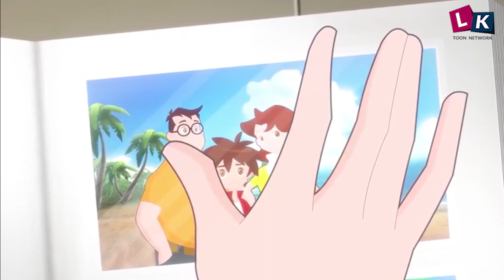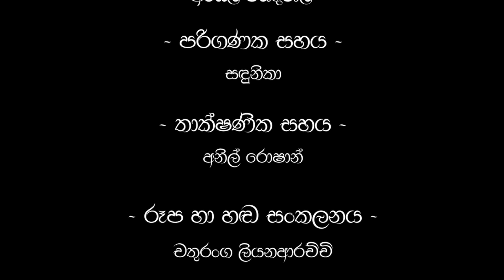One Inch Dad | Cartoon | LK Toon Network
Produce by
• LK Toon Production